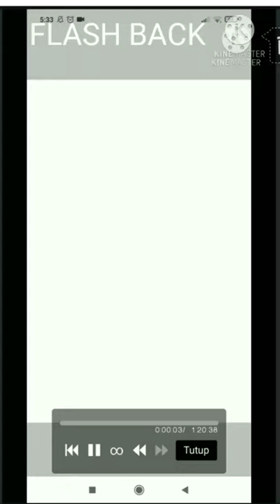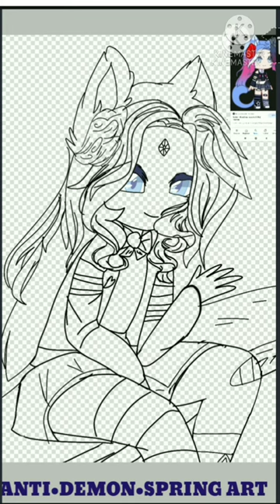ART FROM ANTI•DEMON•SPRING//GIVE FOR HATSUMI ROU//ANIME/GACHA CLUB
app used:
ibis paint
kinemaster
recording

I wiil make art all gacha tubers again but not now maybe tomorrow, I hope HATSUMI like this because I'm edit this masterpiece but maybe I'm not masterpiece of art•_• maybe, I hope HATSUMI like it

character:hatsumi ROU

bye gusy